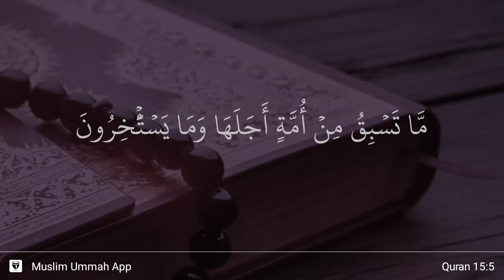Al-Hijr ayat 5